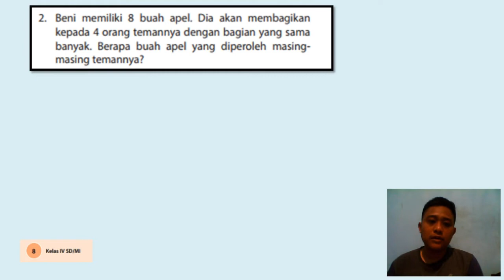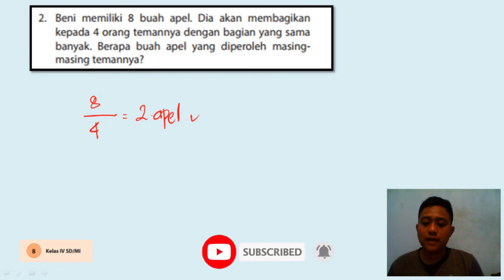Beni memiliki 8 buah apel. Dia akan membagikan kepada 4 orang temannya dengan bagian yang sama​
JUDUL :
Beni memiliki 8 buah apel, Dia akan membagikan kepada 4 orang temannya dengan bagian yang sama banyak, Berapa buah apel yang diperoleh masing-
masing temannya?​